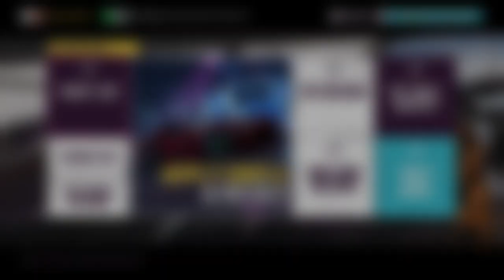Forza Horizon 5 Gameplay: #1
Enjoying the early access of FH5; So far I find this game quite enjoyable but I have encountered a few minor visual bugs mainly while in 3rd person some huds flicker or rarely my car floats